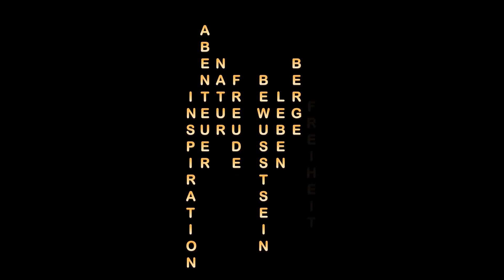Biken im Winter & Schnee | Freiheit | Canyon Spectral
Trotz nasskaltem Winterwetter habe ich mich auf mein MTB Canyon Spectral geschwungen und bin hoch in den Schnee gefahren. Eine Bike Tour im Winter im Schnee lohnt sich immer. Tolle Winterstimmung im Wald und immer ein Erlebnis.